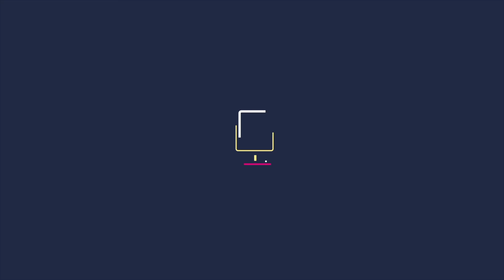Herec Ján Jackuliak: V Česku už budu vždy tím, který mlátil Morávkovou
Přestože se zvláště v českých seriálech zapsal jako záporák - Karpíšek ve Vyprávěj nebo hokejista a násilník Martynčák v Ordinaci, ve skutečnosti je úplně jiný. Neživí ho jen televizní a filmová kamera, ale také divadlo. Proč prožíval rodinné drama se sestrou a co si myslí o napjaté situaci na Slovensku? I o tom v talk show Face To Face promluvil herec Ján Jackuliak.